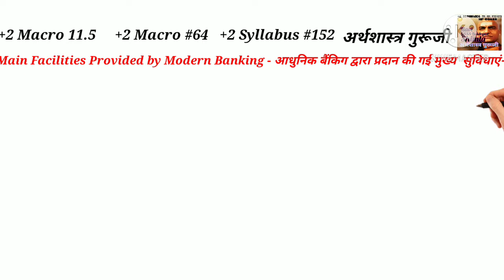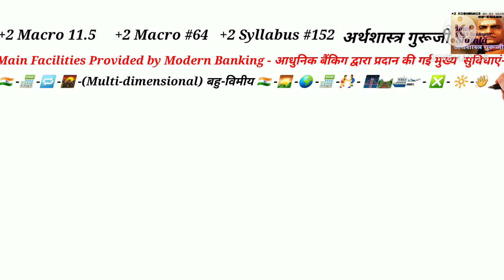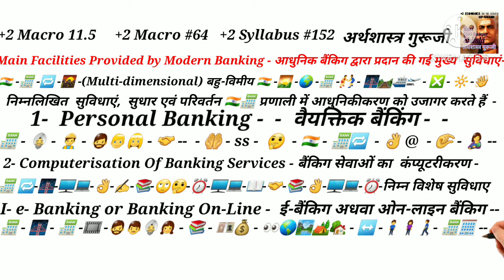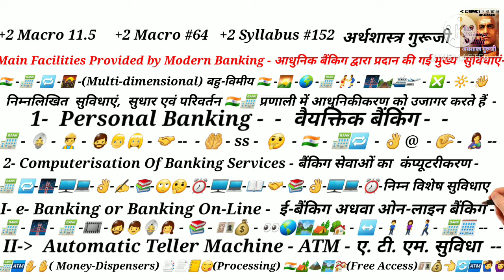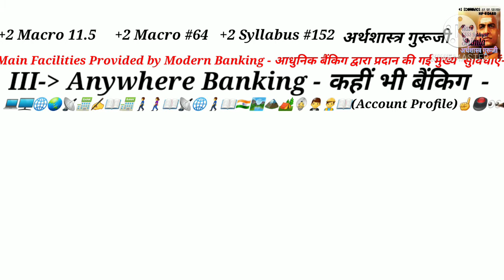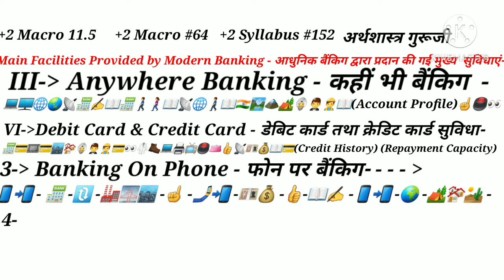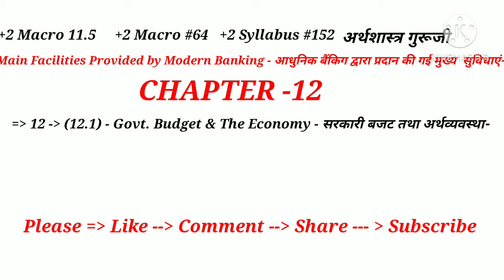Main Facilities Provided By Modern Banking 12th | आधुनिक बैंकिग द्वारा प्रदान की गई मुख्य सुविधाएं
Principle Instruments Of Monetary Policy of the Central Bank | How Does the Central Bank Control Money Supply or  Flow of Credit in the Economy | केन्द्रीय बैंक की मौद्रिक नीति के उपकरण | केन्द्रीय बैंक मुद्रा की पूर्ति अथवा अर्थव्यवस्था में साख के प्रवाह को कैसे नियन्त्रित करता है

Ravinder Thakur
LECTURE in Economics
Govt.sr.sec.school Baldeyan
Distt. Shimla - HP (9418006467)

# For Both ( Hindi and English Medium)
Monetary policy
# in +2 Economics we have Two Basic Parts
# Part A Micro and Part B Macroeconomics
# Part A Micro has Total 5 Units
# 5 Units of Micro has Total 12 Chapters
# Every Chapter has 3 to 12 Topics
# I have covered these Topics in same No of    videos 3-12 as per length of the unit & Chapter
# I covered full Syllabus of Micro in 87 videos
# Videos sequence no of                                  Part A Micro is (#01   +2 A 1.1)
# I Tried my level best to cover 100 % Syllabus
# but surely cover 99.9% Syllabus in 87 videos
# videos having Tables and Diagram are bit lengthy because I Tried live Drawing of on screen Tables and Diagrams
# Part B Macroeconomics will have different videos no starting from (#01  +2 B 1.1)
Thanks
जय हिंद
वन्देमातरम